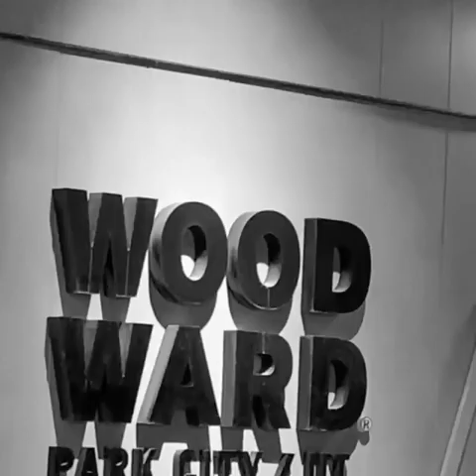My 40th birthday party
Snow Tubing